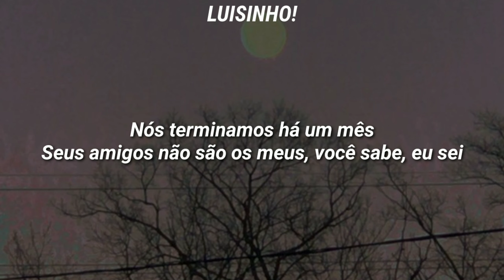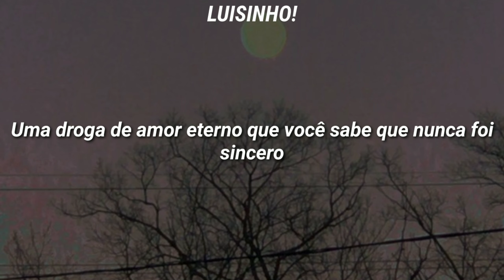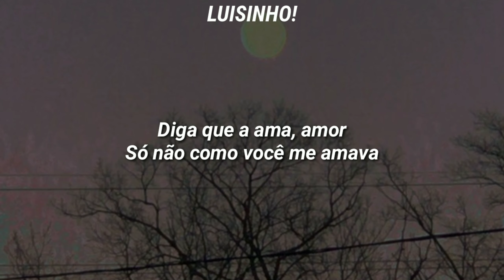Olivia Rodrigo • happier [tradução/legendado]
[Tradução]: luisinho!
𝄪 𝘚𝘦 𝘵𝘪𝘷𝘦𝘳 𝘢𝘭𝘨𝘶𝘮 𝘦𝘳𝘳𝘰 𝘯𝘢 𝘵𝘳𝘢𝘥𝘶çã𝘰, 𝘢𝘷𝘪𝘴𝘦 𝘯𝘰𝘴 𝘤𝘰𝘮𝘦𝘯𝘵𝘢𝘳𝘪𝘰𝘴 ❣
𝄪 𝘚𝘶𝘨𝘦𝘴𝘵õ𝘦𝘴 𝘥𝘦 𝘷𝘪𝘥𝘦𝘰𝘴? 𝘥𝘦𝘪𝘹𝘢 𝘯𝘰𝘴 𝘤𝘰𝘮𝘦𝘯𝘵𝘢𝘳𝘪𝘰𝘴 ❣